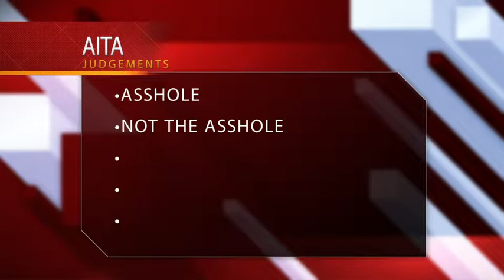Am I the A**hole Episode 20: Good Samaritans Can't Dance for Nuggets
On this episode, you might wanna reconsider your Amish marriage after this video and dude, seriously? A 20 piece?!

I'll be judging redditors, tweeters and AitA submissions to see if they are who they think they are or if their stories are just a way to make them seem better with an audience to back them up.

Submit and yours might end up on the show!